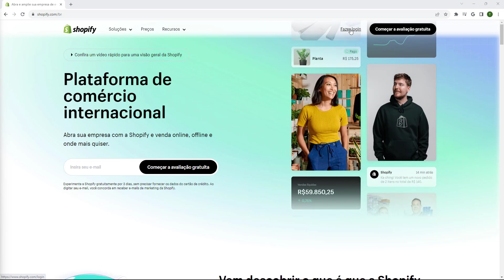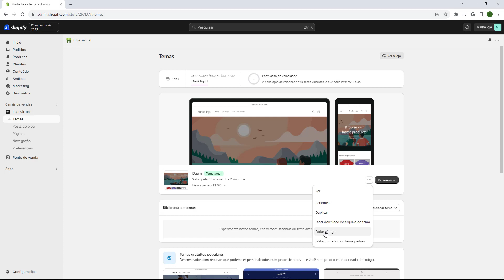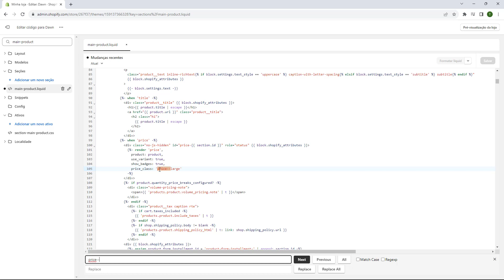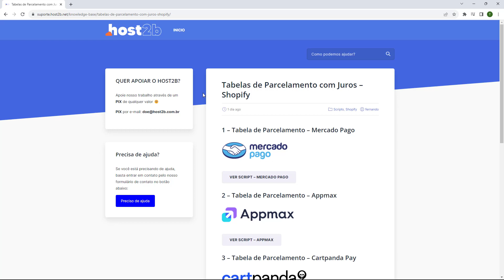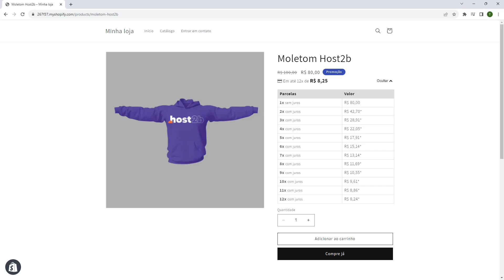Tabela de parcelamento com Juros do Cartpanda Pay no Shopify (Rápido e Fácil) 2023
Aprenda Como Configurar Tabela de Parcelamento com Juros do Cartpanda Pay na Shopify em poucos minutos

🔥Ainda não possui conta na Cartpanda?